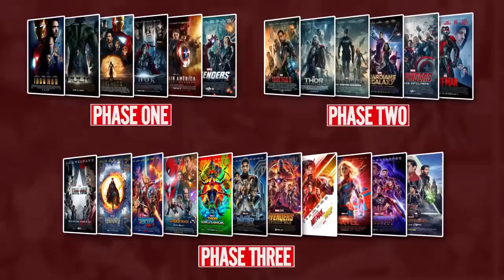The Unfortunate Problems With Marvel's Phase Four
The Marvel Cinematic Universe is by far one of the most successful movie franchises in history.  From Iron Man to Avengers End Game we saw a linear timeline, packed with adventure, action, and many surprises.   But entering Marvel's Phase 4, starting with Black Widow, it seems the MCU is going down the familiar path that Marvel Comics once went through.  Audiences are waiting for the story to click into place, but Marvel is playing the long game.